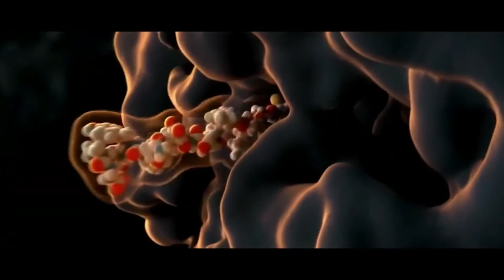Terrifying! James Webb Telescope + Hubble capture detailed views A Weird Structure In Outer Space 😱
Observations from Webb and Hubble together will allow scientists to gain knowledge about the nature of the surface of Dimorphos, how much material was ejected by the collision, and how fast it was ejected. Additionally, Webb and Hubble captured the impact in different wavelengths of light -- Webb in infrared and Hubble in visible.
james webb
nasa live
nasa asteroid 2022
spacex
spacex launch
spacex live
space
space documentary
spaceship
discoveries
discoveries 2022
discoveries that cannot be explained
universe size comparison
universe documentary
Solar System
Landing
National Auto Sport Association
Nebula
TRAPPIST-1e
TRAPPIST-1
Proxima Centauri
Space telescope
Observing the impact across a wide array of wavelengths will reveal the distribution of particle sizes in the expanding dust cloud, helping to determine whether it threw off lots of big chunks or mostly fine dust. Combining this information, along with ground-based telescope observations, will help scientists to understand how effectively a kinetic impact can modify an asteroid's orbit.